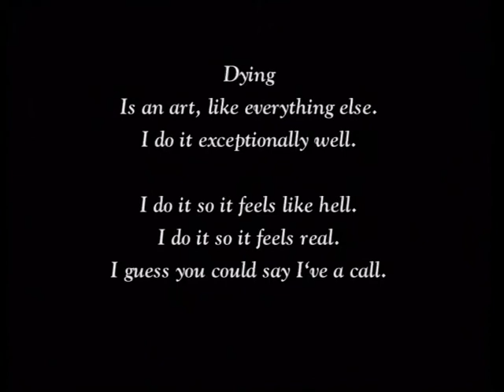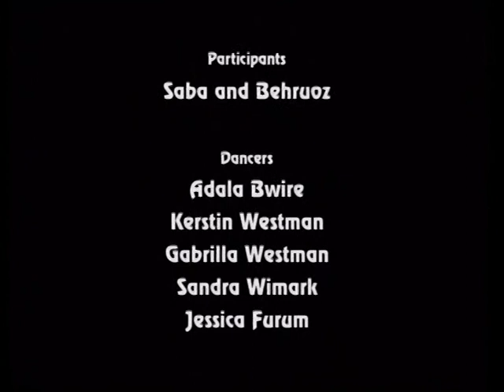Leverage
"Leverage" is like a poem - when the poet writes a poem he is in a certain frame of mind. He writes about his feelings, and others read the words and identify with them. Leverage is like such a poem.
What is important? Life or death? Is the longing for life greater than the longing for death?